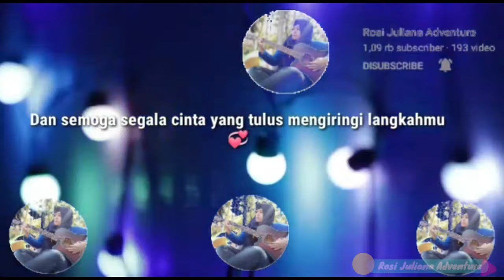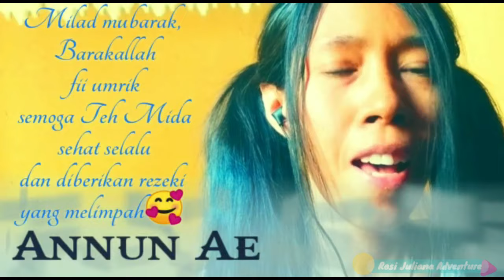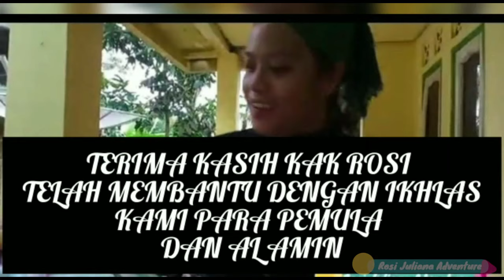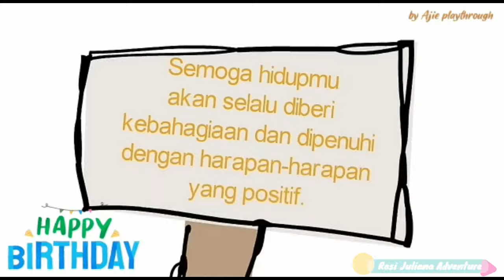Birthday Greetings | Birthday Wishes | Ucapan Selamat Ulang Tahun